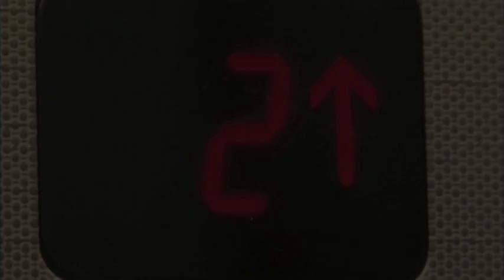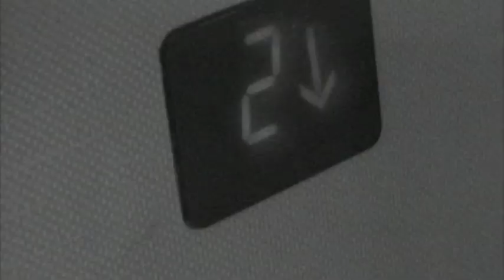Lo studio di Antonio Citterio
A2, programma di architettura condotto da Giorgio Tartaro. Puntata su Antonio Citterio. In onda su Case Design Stili, canale 223 DTT. Riprese effettuate con camere Sony HVR Z1E, formato Dvcam.